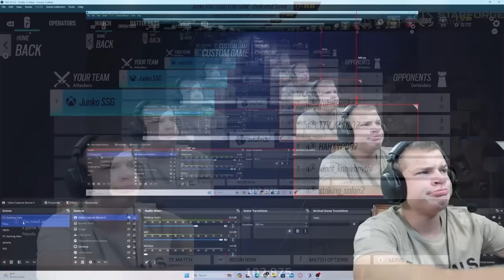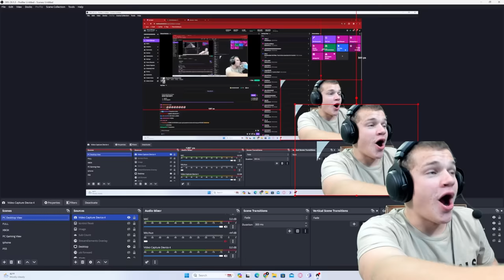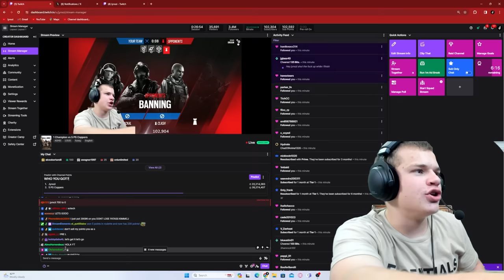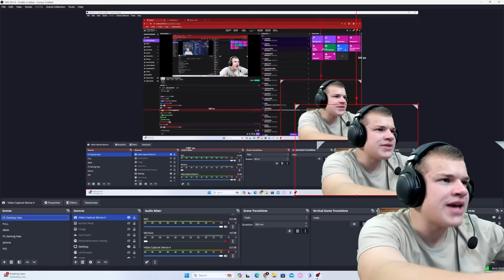1 Xbox Champion vs 5 Playstation Coppers (Rainbow Six Siege)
1 Xbox Champion vs 5 Playstation Coppers (Rainbow Six Siege)